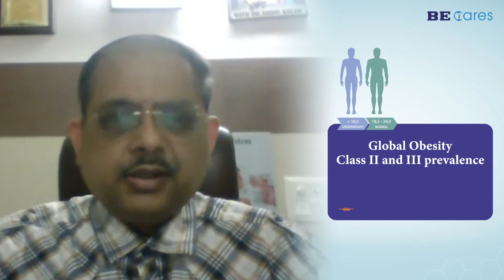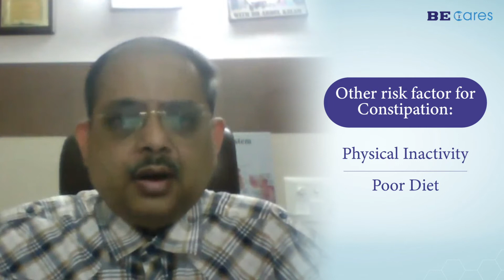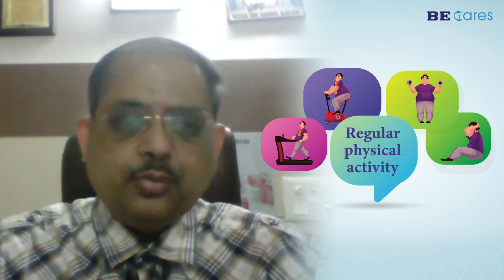Prevalence of constipation in adults with obesity Class II and III and associated factors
Constipation is a global concern and its prevalence increases in patients with severe obesity. Even though obesity is not considered as a cause for constipation but studies suggests the linkage of obesity and constipation. In this talk Dr. Kunal Das talks about the management of obesity Class I and II related constipation.